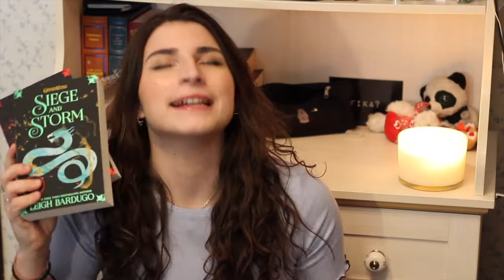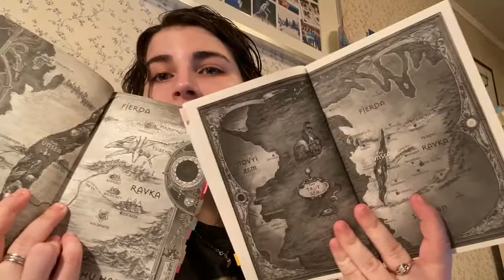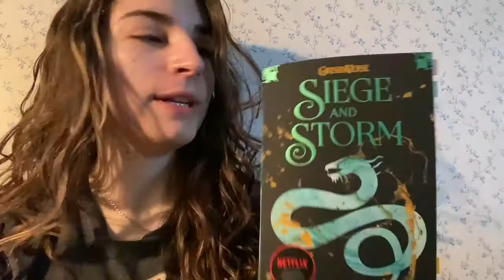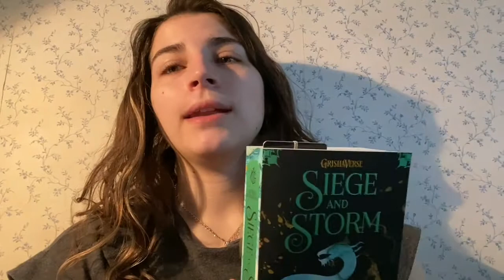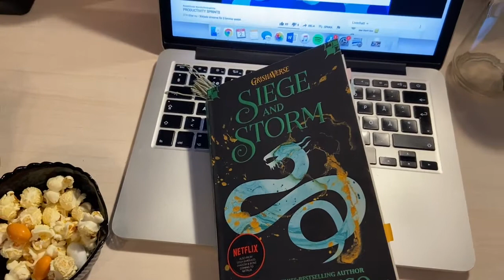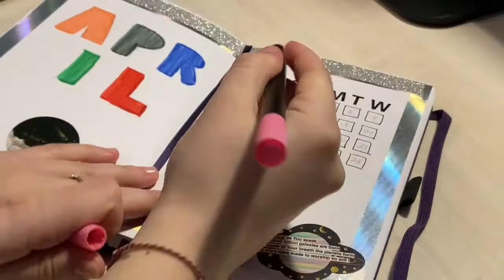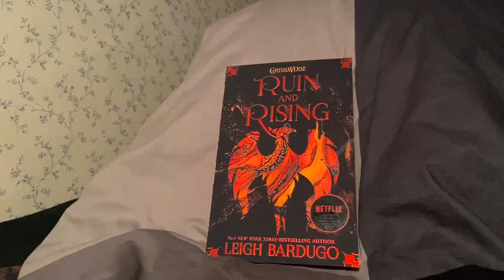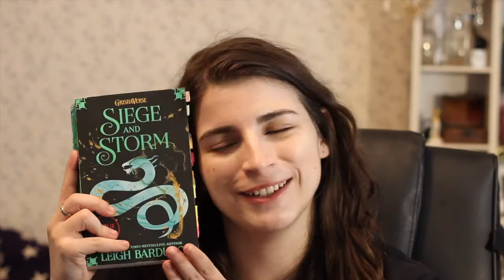READING THE GRISHAVERSE IN 24 HOURS // 24 hour readathon vlog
Will I finish the GrishaVerse trilogy in 24 hours??